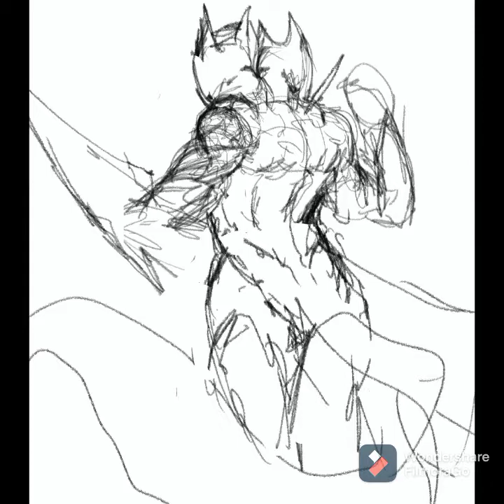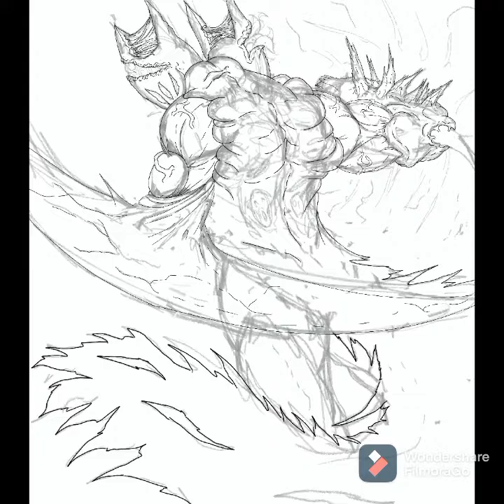Elder Pit King speed drawing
song Nathan Wagner Light.